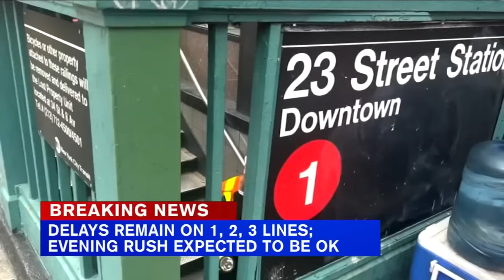Subway service restored with delays after water main break in Midtown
Subway service on the 1, 2, and 3 trains has resumed with delays, but is expected to return to normal by the afternoon-evening rush hour. Derick Waller and N.J. Burkett have the latest.